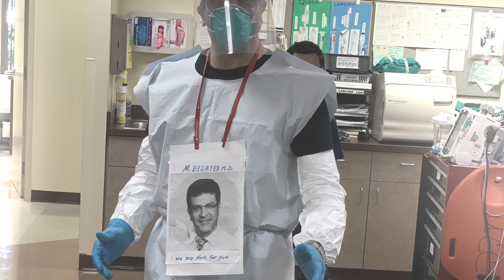My Movie 2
Remembering Mohammed Khamis